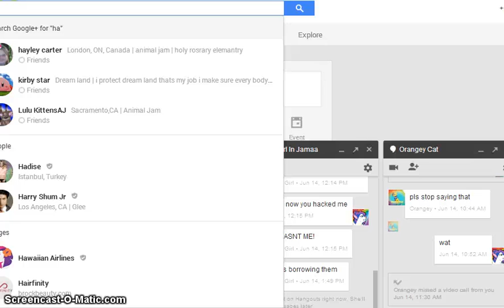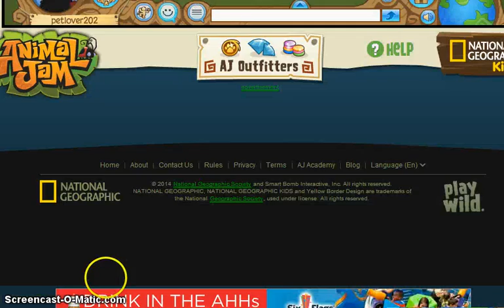aj king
p